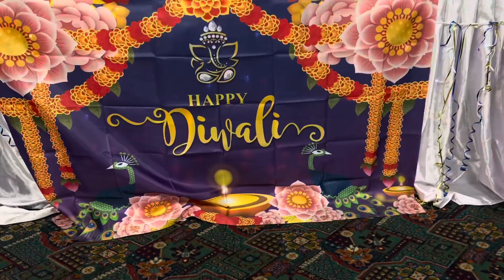Tiharko Deusi bhailo Program Watfordma || I had a mini meltdown😭 || Khushmita Gurung